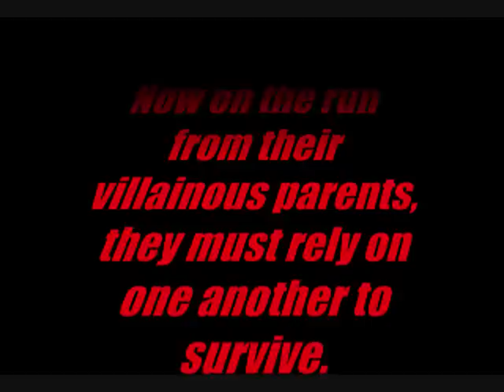Runaways Movie Trailer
This is my fake movie trailer for a movie version of Marvel Comics' RUNAWAYS.

The music in this trailer are in order:
X-Ray Dog - DARK EMPIRE REMIX
X-Ray Dog - DETHRONED
The Yeah, Yeah, Yeahs - PHENOMENA